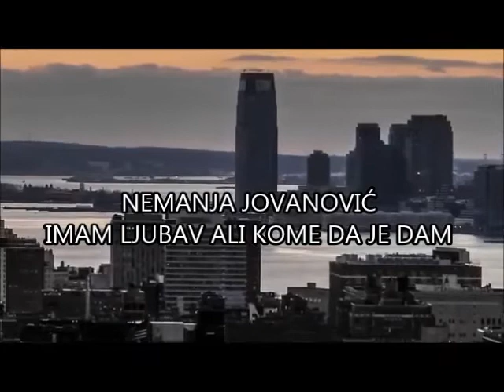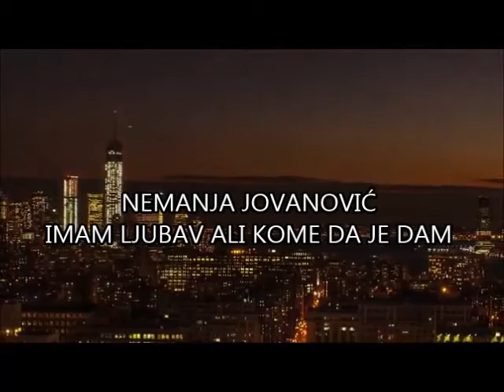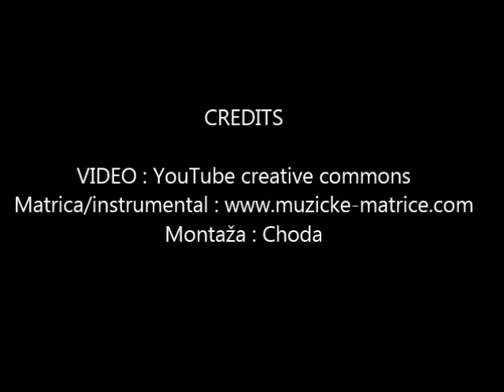Nemanja Jovanović - Imam ljubav ali kome da je dam (MUSIC VIDEO 2016 HQ)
Pesma Peđe Medenice u izvođenju četrnaestogodišnjaka sa Kosova. Spot odradio Choda.

Prava na zvuk/video :
Montage : Choda

Klip neće imati nikakvu monetarizaciju niti ikakvu zaradu. Bacite koji subsrcibe , share , comment , dečku je prva pesma i želi da čuje vaše komentare. Hvala!